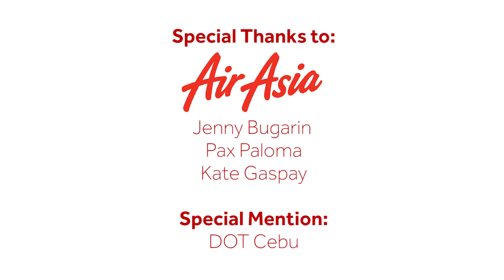THE SEVENTH BITE: THE VIKINGS ARE COMING TO CEBU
Some of my blogger friends and I were flown to Cebu via Air Asia for a taste test of some of the amazing dishes that Vikings Luxury has to offer the hungry Cebuanos.. And It's pretty awesome!

See the full post here: